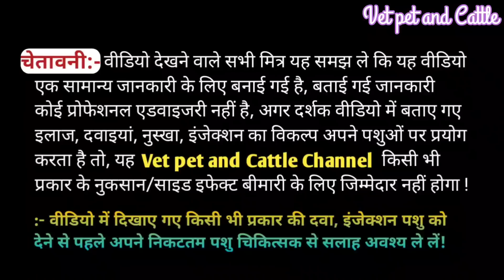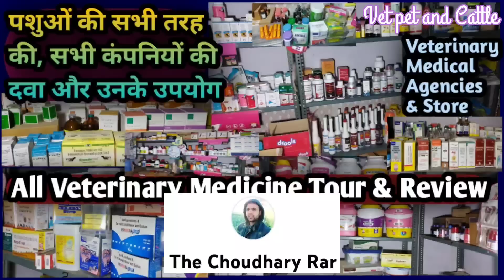एक बार भी नहीं ब्याई हुई पाडी व बछिया को 100% हीट में ऐसे लाए|| Heifer/Katiya ko Heat mein laaye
Heifer and katiya ko heat mein kase laaye konsi Dawa de jis se heat mein bi aa jaaye aur Conceive bi ho jaaye
यदि आपका पशु हिट में नहीं आ रहा है गाभिन नहीं हो रहा है तो आप को क्या देना चाहिए कौन सी दवा का उपयोग करना चाहिए वह इस वीडियो में बताया गया है

All Veterinary Medicine tour and Review||Veterinary Medical Agencies and Store;- पशुओं की सभी रोगों की सभी कंपनियों की दवाइयां और उनके उपयोग

kase Pata kare ki aapki Cow Buffalo ke pet mein kide h कैसे पता करे कि आपकी गाय भैंस के पेट में कीड़े हैं

Cow,Buffalo ko heat mein laane ke liye kya de गाय भैंस को हीट में लाने के लिए क्या दें:-👇🏻👇🏻